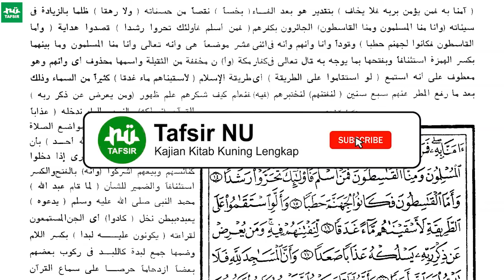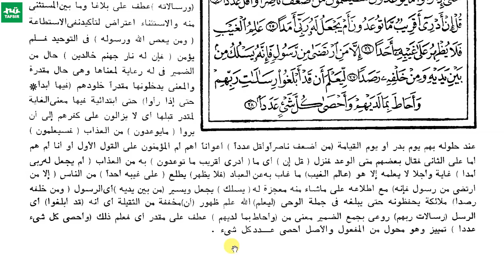Ngaji Tafsir Al-Jalalain # Al-Jinn # Ayat 15-28 # Gus Baha Terbaru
Kajian ini juga bisa disimak dalam bentuk audio MP3 lewat aplikasi android "Tafsir NU".